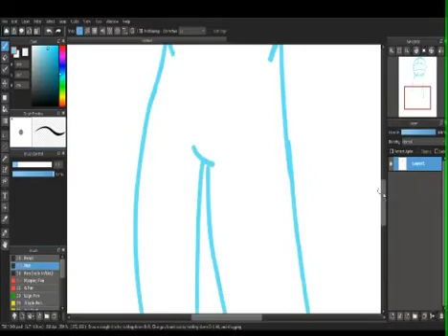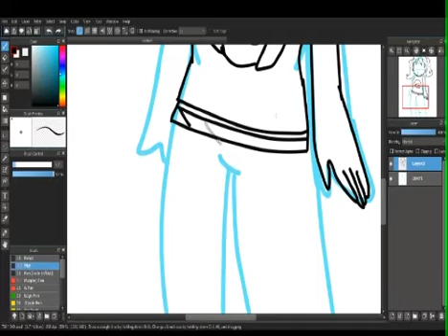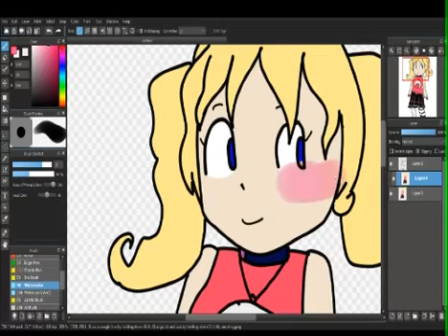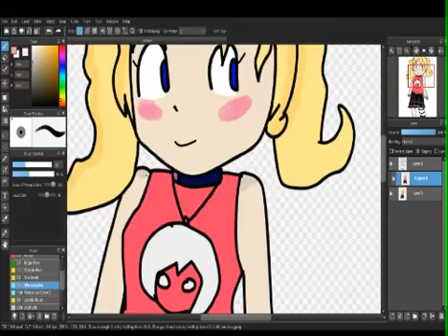Yuni Verse Speedpaint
sorry it's a lil stretched